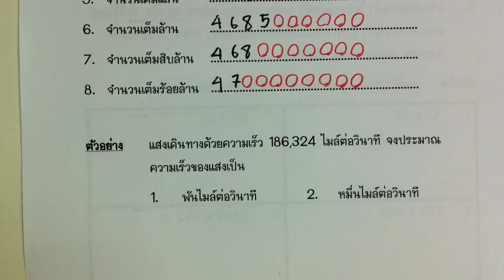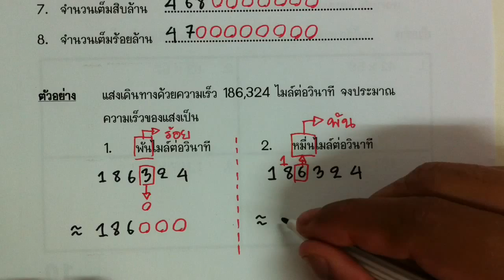การประมาณค่า ตอนที่ 10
การประมาณค่า